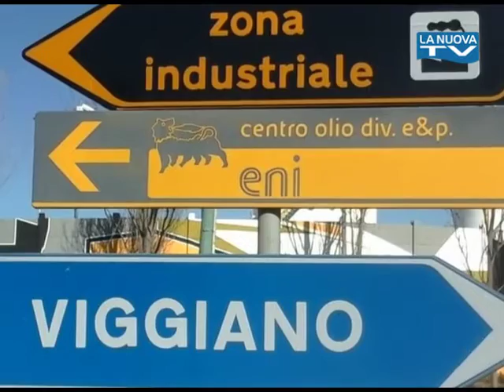Servizio La Nuova Tg "Royalties gas" - 16-07-2016